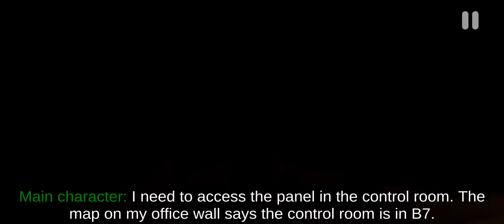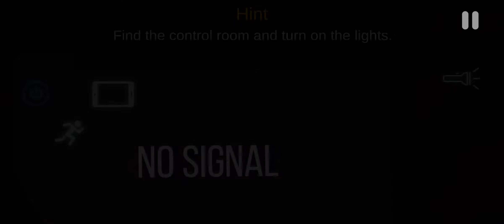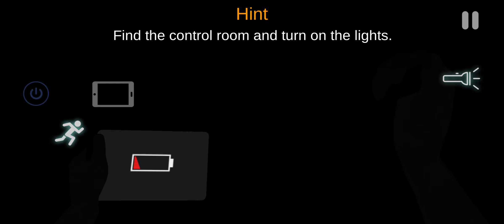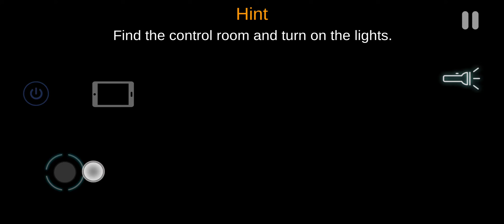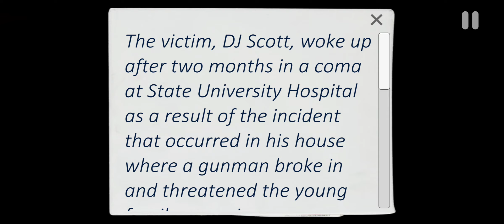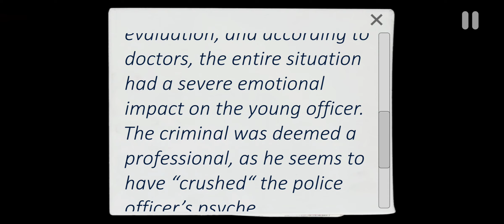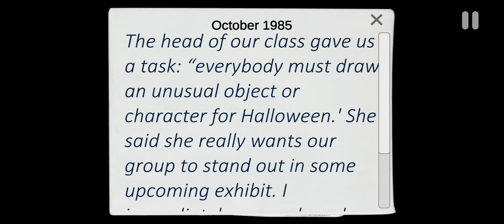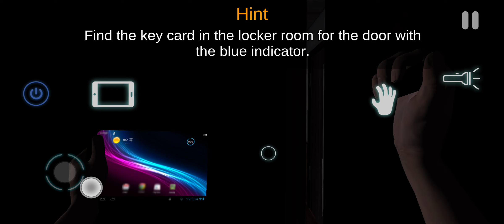CASE: Animatronics - Android Gameplay